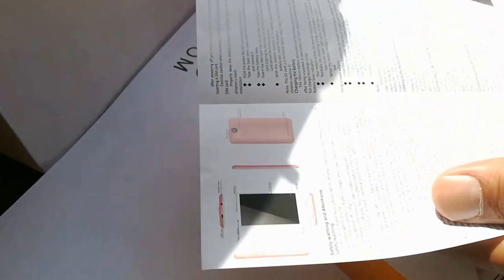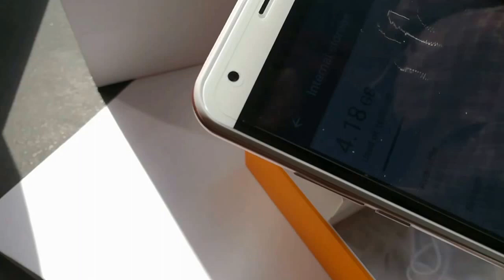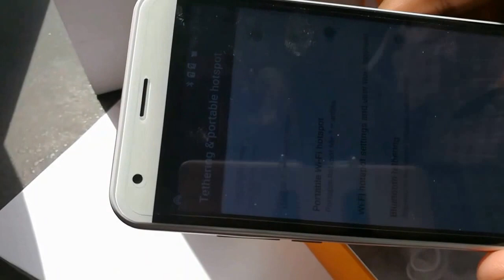iVOOMi ME 1 Plus UNBOXING - CHEAPEST SMARTPHONE UNDER 5K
Specification of Me 1+
Display & Size -      5inch 720p HD IPS with 2.5D curve glass

SIM & Network -     4G VoLTE Dual SIM
RAM & ROM -        2 GB RAM +16 GB Internal + 128 GB Expandable through Micro SD card
OS -                          Android Marshmallow 6.0 (Upgradable to Android 7.0)

Camera -                  8 MP with LED Flash + Front: 5 MP

Battery -                   3000 mAh with Flash/Fast Charge 2.0
Curvy & Handy Design
Colors :  Rose Gold

Inbox Items : 1 Handset, 1 Battery, 1 Data cum Charging Cable, 1 Earphones, 1 User Manual & Warranty Card.

Priced at Rs 4999/-